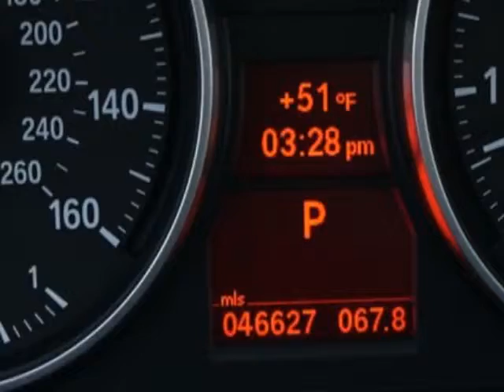2011 BMW 3 Series 328i xDrive Sedan - Murrieta, CA